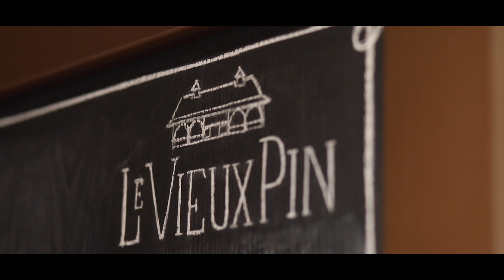LE VIEUX PIN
Winery Overview